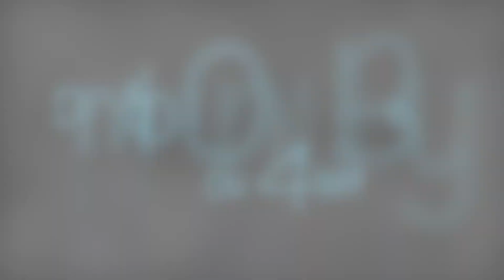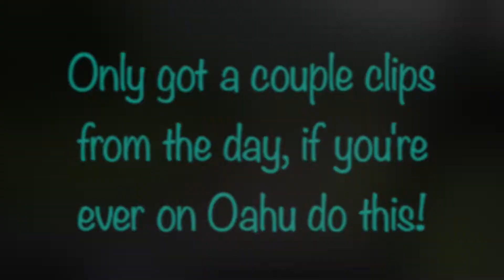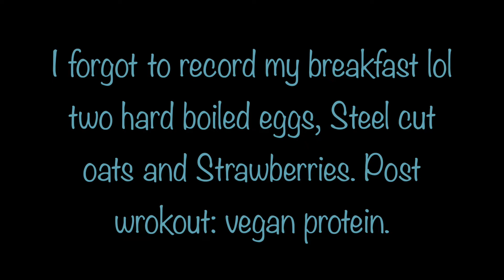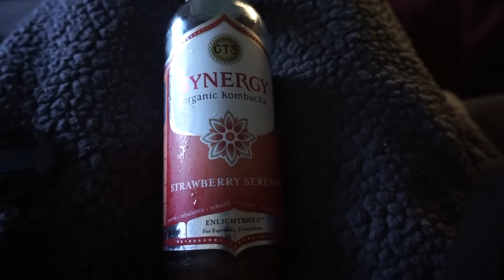Full Day of Eating, Dumbbell Only Workout & Adventure with Love Fitness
Hey Friends! Today I've got a Full Day Of Eating, dumbbell only high intensity workout and some adventures with Love fitness apparel. Enjoy!

Workout: I used 25 lbs dumbbells
-Plank Alt. Low Rows 20 total
-Half Get up 10 each arm
-Plank Pull Throughs 20 total
-Ground to Press 15 reps
-Tempo Deadlifts 15 reps
-Squats 15 reps
3 sets

Love Fitness Apparel: chandler
Muscles and Donuts: chandler